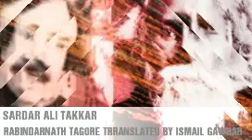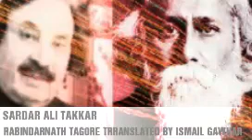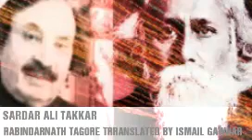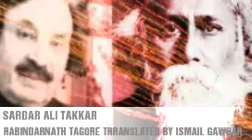Sardar Ali Takkar || Lafani || Rabindarnath tagore Translated by Ismail Ghawhar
pashto afghan songs and ghazals